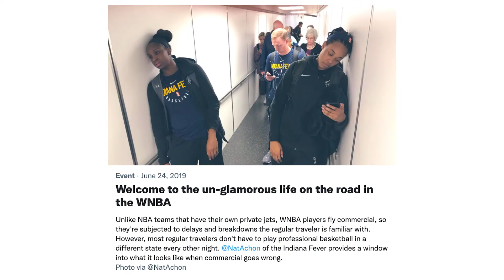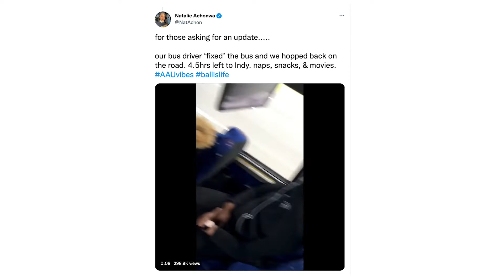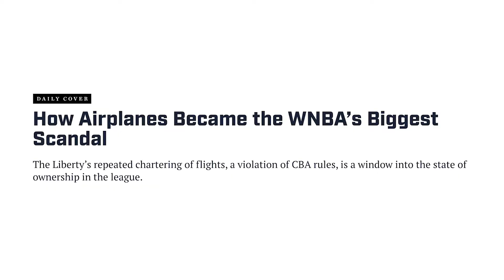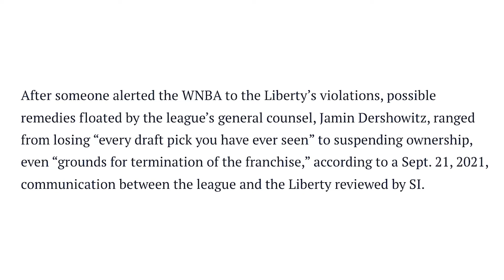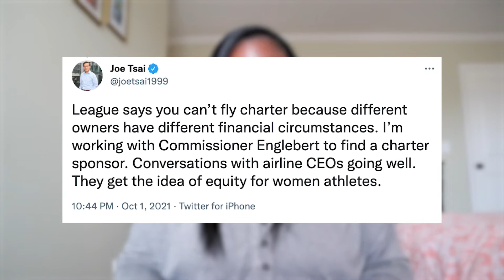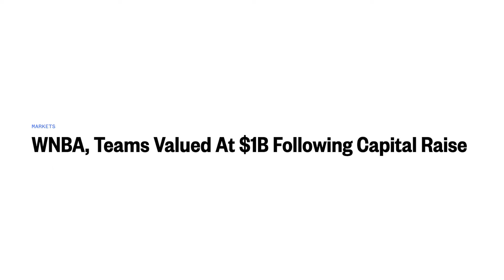How Much Do WNBA Players Make: WNBA Collective Bargaining Agreement, New York Liberty Fined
Have you ever wondered how much do WNBA players make? Well, we're talking all about WNBA collective bargaining agreement, why do WNBA players get paid less, ​​why do WNBA players play overseas, WNBA new investors and new york liberty fined. The WNBA is on the rise but they have a long way to go so let me simplify for you!

FOLLOW HER SPORTS CONVO HERE!!

FOLLOW ASHLEIGH WILSON!!

Combining entertainment & information so every type of sports fan can join the convo!